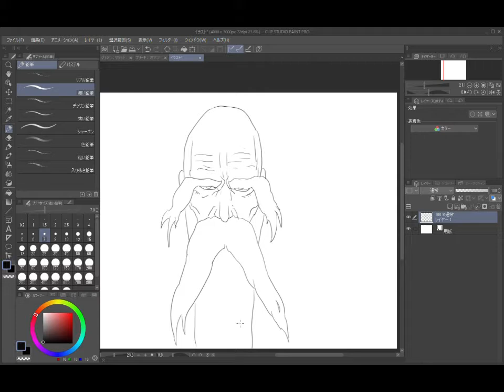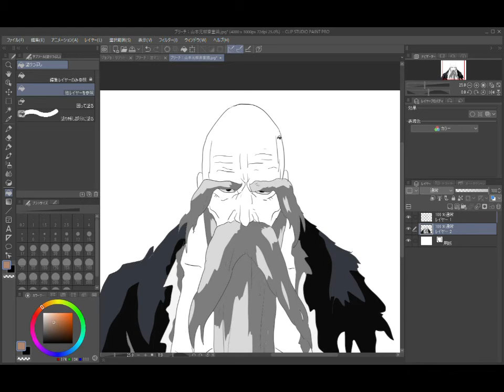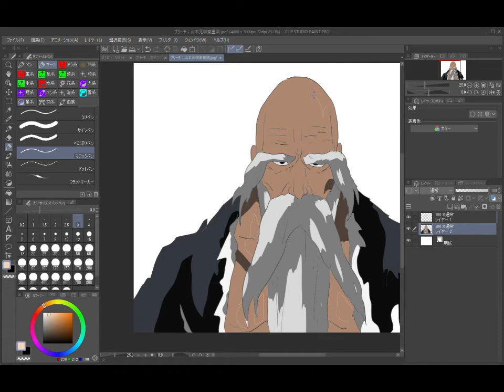ブリーチ：山本元柳斎重國イラスト（Anime Drawing）